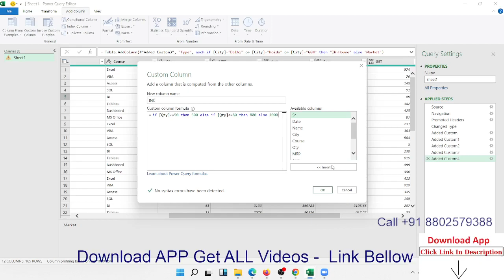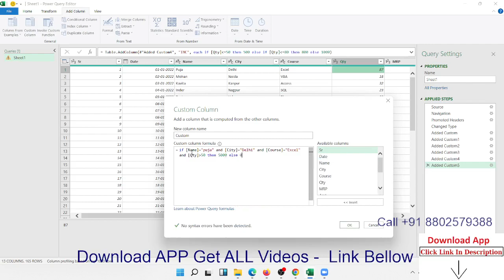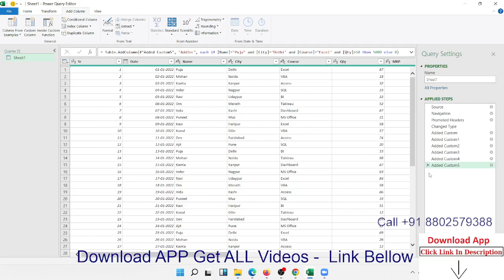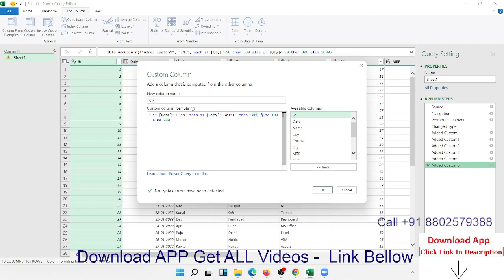3 Multiple IF in IF in Power Query in Excel